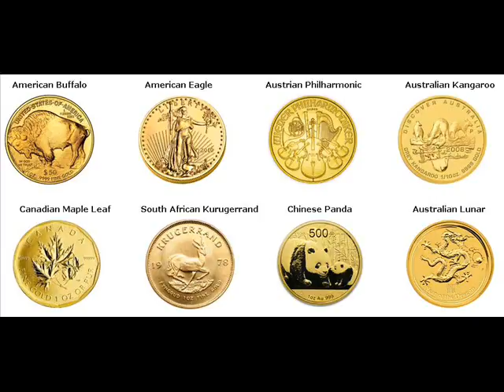Rare Gold Coins For Sale Fielding Box Elder Utah